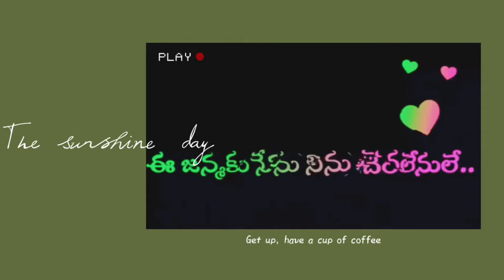short creativity vlog ismart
My own creativity beautiful vlog||ismart..